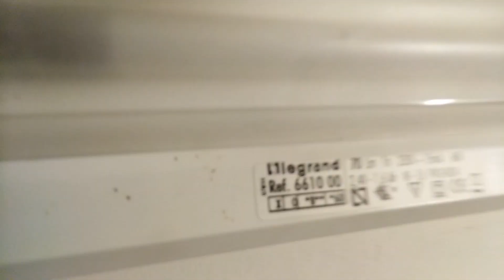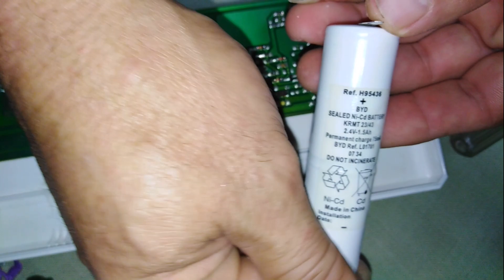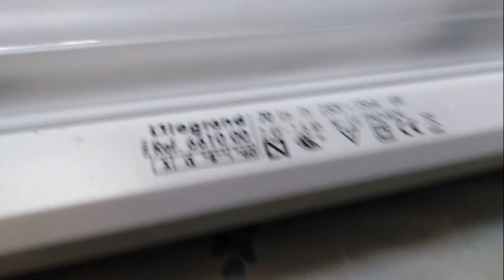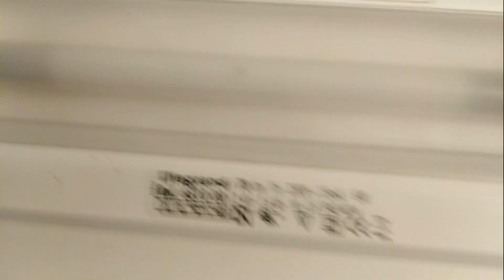How to repair a legrand emergency light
DIY Repairing an emergensy light